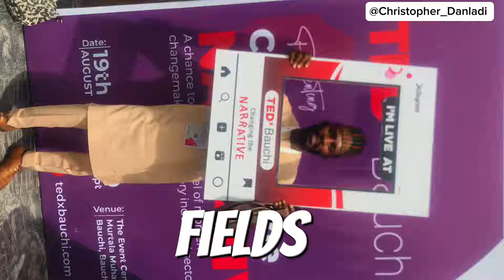TEDx BAUCHI VLOG 2023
Welcome to the TEDx Bauchi 2023 Vlog!

In this vlog, you'll witness the power of ideas and the transformative stories that emerged from this inspiring event. From thought-provoking talks to impactful conversations, TEDx Bauchi 2023 was a platform for innovative solutions, unity, and hope.